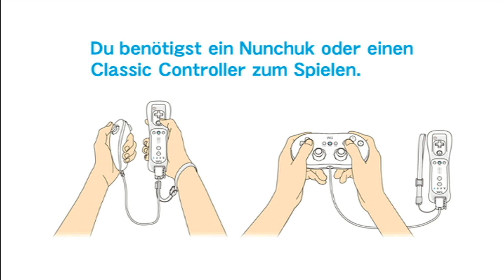#1 Back in Action-Let's Play No More Heroes 2: Desperate Struggle (DE/Full HD/Blind)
No More Heroes 2: Desperate Struggle[Wii/Deutsch/HD/Blind]
Release: 2010
Entwickler: Grasshopper Manufacture
Publisher: Deep Silver

Spielbeschreibung
Travis Touchdown ist zurück. Zwei Jahre sind vergangen seitdem er die Spitze der Assassinenliste in Santa Destroy und unsere Herzen erobert hat. In dieser Zeit wurde der Kampf der Mörder immer brutaler und Travis wurde vergessen. Nun ist er aber zurück. Nachdem ihm die gute Sylvia ein Angebot macht was er nicht ablehnen kann versucht er erneut den Platz Nummer 1 zu erobern. Doch dazu hat er noch eine persönliche Rechnung mit der Nummer Eins offen. Dieser ist nämlich für den Tod seines Freundes Bishop verantwortlich. Wutentbrannt schlachtet sich Travis nun durch die Assassinenrangliste mit seinem Beam Katana, seinem Bike, vielen blöden Sprüchen und wenn alle Stricke reißen, als Tiger durch alles was ihm in den Weg kommt. Dabei sind neben der guten Sylvia auch wieder seine Schülerin Shinobu und sein Bruder Henry mit von der Partie. Also packen wir unser Laserschwert aus, bringen die Katze Jeanne wieder in Topform und metzten uns los!